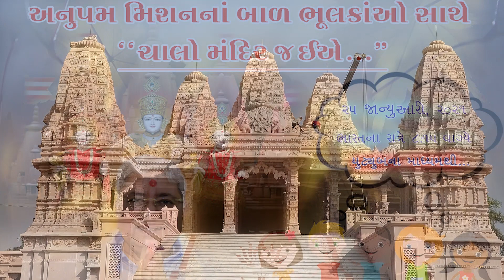"Chalo Mandir Jaiye" - Trailer AM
Baal Sabha Patotsav Celebrations
Anoopam Mission